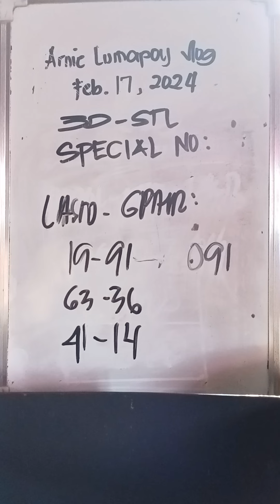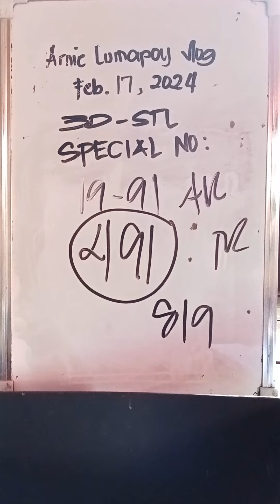Special combi today February 17 2024